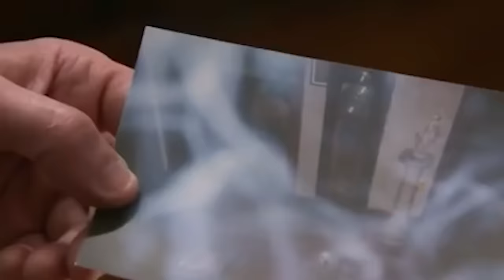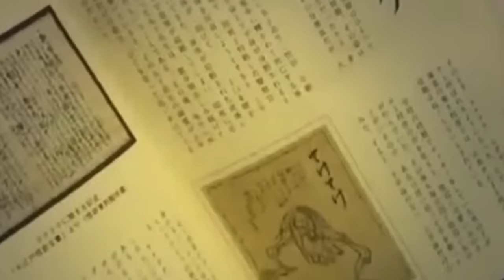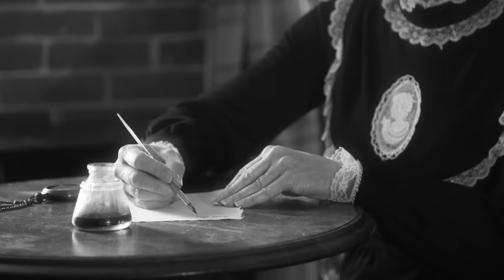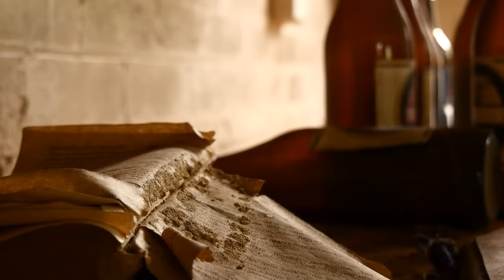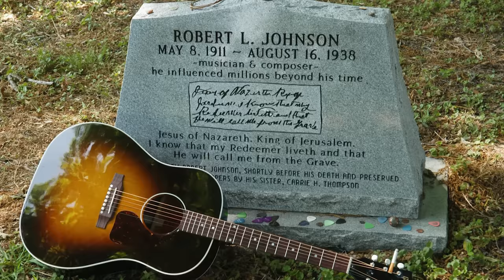5 Creepy & Mysterious Paranormal Events To Give You Goosebumps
🎃 NO one found the hidden pumpkin in last nights video and this one is even harder!

💀 Get on over and sign up to our DAILY horror newsletter!

💀 If you are missing some creepy content in-between our daily uploads (you horror junkie), check out our 24/7 paranormal live stream

00:00 Introduction
00:08 Viewer Submitted Story
02:19 The Demon of Brownsville Road
06:19 Teke Teke
08:26 The Ghosts of the Petit Trianon
12:16 The Curious Case Of Robert Johnson - The Man Who Sold His Soul to The Devil